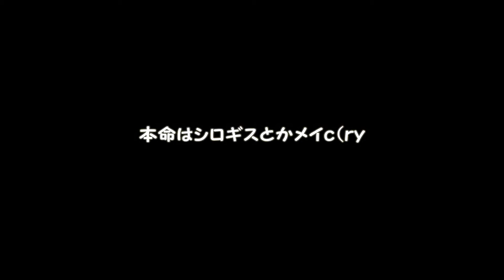【海亀堂】20160724_天ぷら食材捕獲作戦【チョイ投げ】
撮影日時：2016年7月24日（日）06:00～07:30
身の丈に合った食材を狙おうと今回はシロギス3匹が目標です。
などとシロギスをディスったりするものだからこんな結果になるのです。